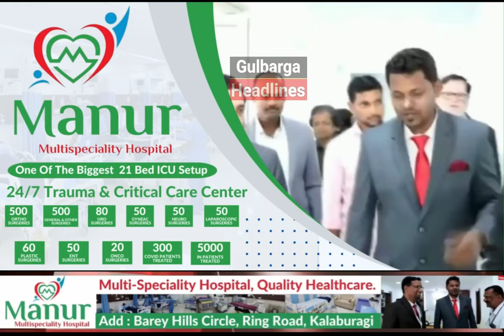Gulbarga: Samyukta Kisan Morcha Protests in Solidarity with 'Farmers Protest 2024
Gulbarga Samyukta Kisan Morcha Protests in Solidarity with 'Farmers Protest 2024', Demanding MSP Guarantees and Withdrawal of Contentious Bills